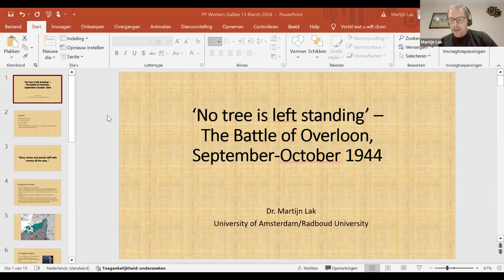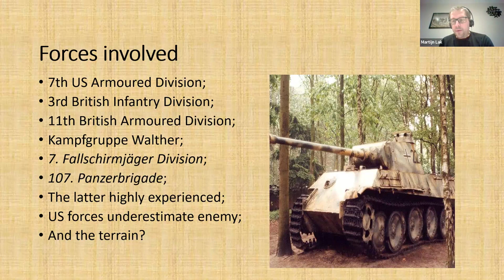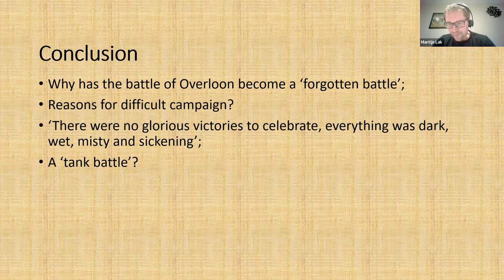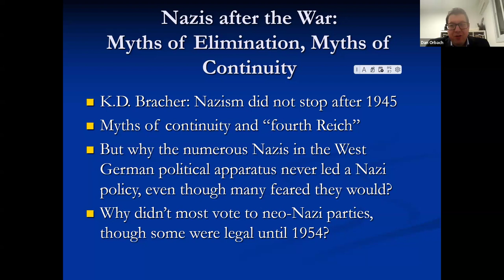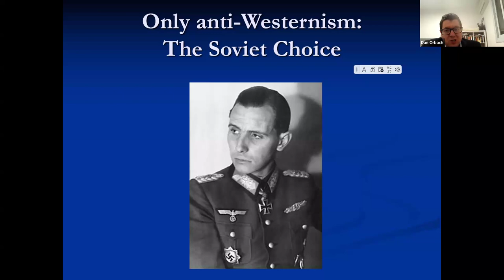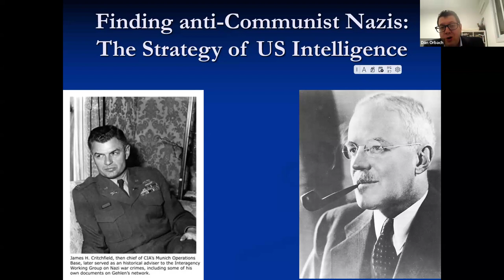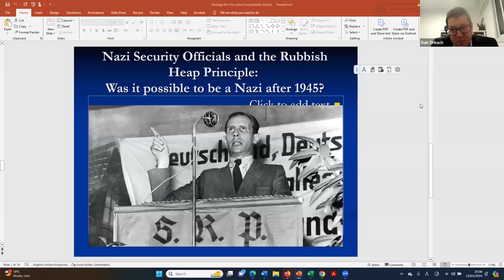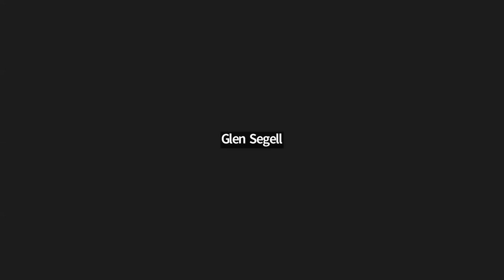Sir Martin Gilbert Int. Conf. Session : Dr. Martijn Lak, Prof. Danny Orbach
Holocaust Studies Program,  Western Galilee College:
Sir Martin Gilbert Int. Conference : The Second World War and the Holocaust:

Day 2, Session V: Twilight
Chair: Dr. Yaron Pasher, Western Galilee College

Dr. Martijn Lak, University of Amsterdam
‘No tree is left standing' – the battle for Overloon, September-October 1944

Prof. Danny Orbach, Hebrew University in Jerusalem
"The Rubbish Heap Principle": Nazi Identity after 1945

*An online event  In Memory of Sir Martin Gilbert.
Hosted by The Holocaust Studies Program at Western Galilee College
Organized by: Dr. Yaron Pasher, Dr. Daniela Ozacky Stern and Dr. Boaz Cohen
Holocaust and War Research Group

More on this Channel:
Sir Martin Gilbert Int. Conf.: Dr. Verena Buser - Mass Killings of Jewish Children in the Holocaust
Sir Martin Gilbert Int. Conference: Dr. Boaz Cohen - Was there a War against the Jewish Child?